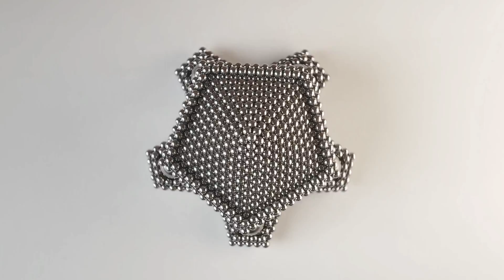Rotating Magnetic Wonders | Magnetic Games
This is a collection of circular and rotating constructions built over time by me and the Magnet Trick channel who I thank for this collaboration. This is his channel